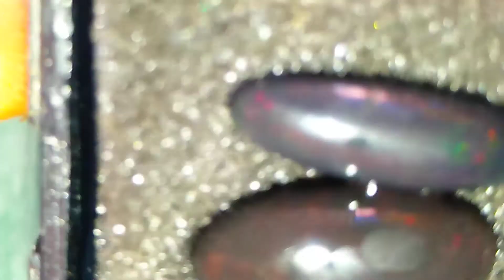3 biji dim panjang loh harga siki